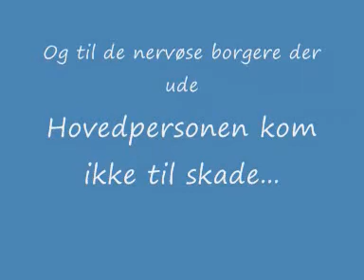Myre Drengen (MD)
Historien om en helt almindelig dreng der trode han var noget helt særligt.

               ...sært